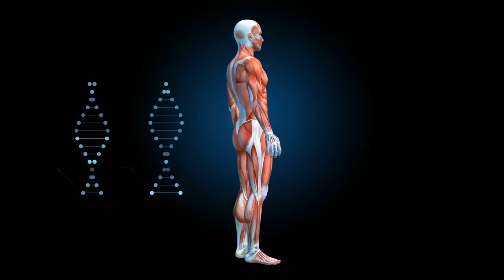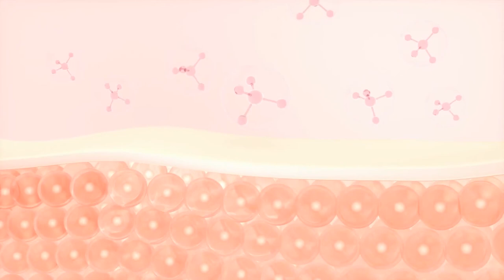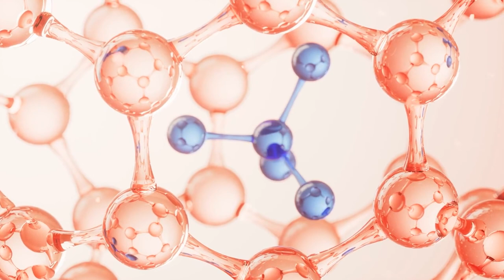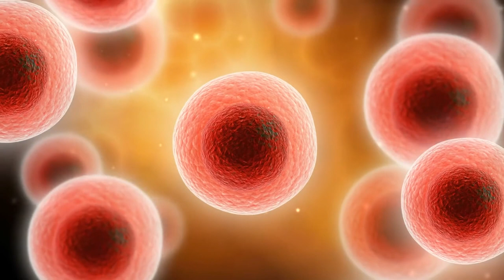Top Anti-Aging Foods: Essential Guide for Youthful Skin & Health!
In this comprehensive guide, discover the top anti-aging foods that can work wonders for your skin and overall health. Aging is a natural process, but certain foods can help slow it down, giving you a youthful glow and supporting your well-being. Join us as we delve into a diverse range of scientifically proven superfoods that offer anti-aging benefits. From antioxidants to essential nutrients, this exploration will provide insights into incorporating these foods into your daily diet to harness their powerful anti-aging properties. Embrace a healthier lifestyle and discover the secrets to youthful skin and vitality with these top anti-aging foods.